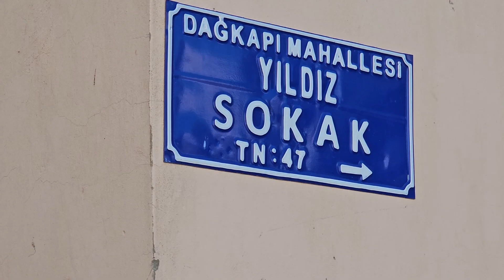EDİP ATAÇ CİZRE CİZRENİN TARİHİ SOKAKLARI DAĞKAPI MAH